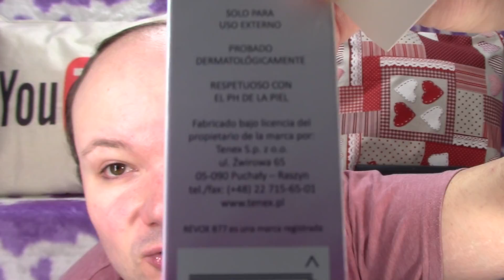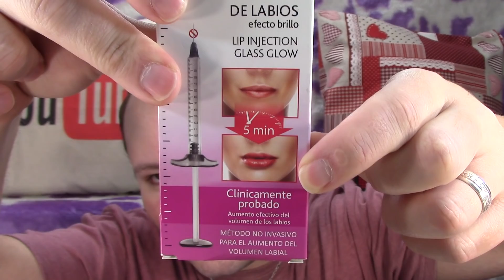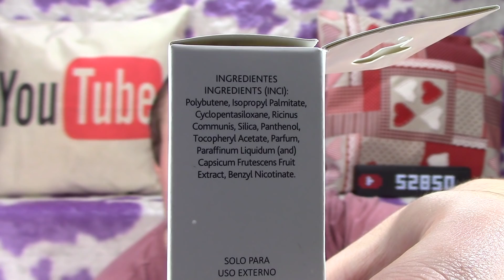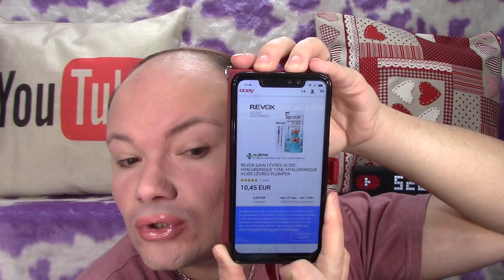OBNI 37 - UNE ALTERNATIVE AUX INJECTIONS ?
Un commentaire, une question? Rendez vous sur mon blog (liens et informations ci dessous, cliquez sur: plus)

~~ MON MAQUILLAGE ~~

♣ L'highlighter DWTN Paris
♣ La poudre My perfect colour porcelain
♣ Le Glossy Gloss couleur Ballet Slippers de ELF

~~ BONS PLANS ~~

10 € de réduction sur les lampes 4+4 et 5+5 avec le code BeautesEnHerbe & 20 € de réduction sur les lampes 6+6 avec le code BeautesEnHerbe20 chez Lamps4Makeup